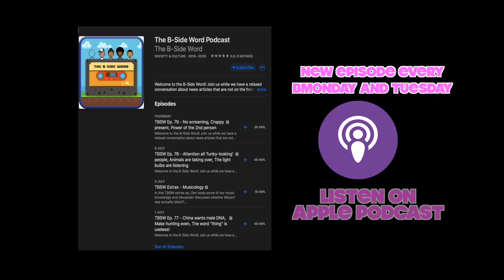TBSW Extras - Celebrity fights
In this week's TBSW extra's clip we talk about celebrities that box!

You can also listen to them on iTunes, Spotify, Podbean, or wherever you get your podcasts!

Alexander: @phlexphitness
Devin: @devinlegaspi
Maxie: @maxie.insider